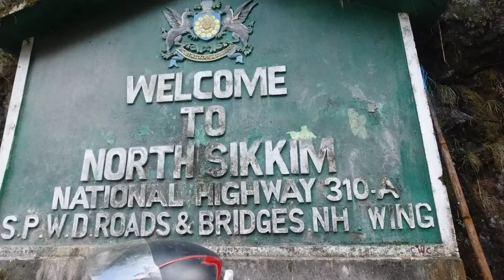നോർത്ത് സിക്കിമിലേക്കൊരു സാഹസിക യാത്ര | Sikkim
നോർത്ത് ഈസ്റ്റ് യാത്രാ പേക്കേജുകൾ ചെയ്യുവാനായ് ഞാൻ ഇവിടെ സിലിഗുരിയിൽ സെറ്റിലായിരിക്കുകയാണ് .
മെല്ലെ മെല്ലെ നോർത്ത് ഈസ്റ്റിലെ ഓരോ വിശേഷങ്ങളുമായ് വീഡിയോകൾ വരുന്നതാണ് . നോർത്ത് ഈസ്റ്റിലേക്കുള്ള യാത്രാ പേക്കേജുകൾക്ക് കോൺഡാക്ട്റ്റ് ചെയ്യുമല്ലോ , 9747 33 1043 ( വാട്സപ്പ് )